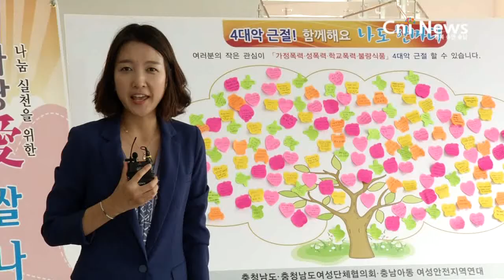100만 충남 여성 똘똘 뭉쳤다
시선을 사로잡는 화려한 공연에 객석의 반응이 뜨겁습니다.
충남도가 2일 도청 문예회관에서 도내 여성단체회원 850여명과 함께
제30회 충청남도 여성대회를 개최했습니다.

'여성이 안전한 오늘, 도민이 행복한 내일, 희망찬 충청남도'라는 슬로건으로 여성헌장 낭독, 공로패 수여 등 기념식과 함께
여성 영화 상영, 난타, 댄스 공연 등 다채로운 볼거리로 가득했는데요.
행사는 자유롭고 활기찬 분위기속에서 진행됐습니다.

여성들이 대한민국의 변화를 이끌 핵심동력으로 주목받고 있는 지금,
이번 대회는 100만 충남 여성이 똘똘 뭉칠 수 있는 계기가 됐는데요.

더 많은 여성들이 자신의 기량을 마음껏 펼칠 수 있도록
충남도는 지금 다양한 지원책을 준비하고 있습니다.
그중에서도 특히 4대 악 근절 노력과 가정, 성폭력 예방교육 강화, 안전시스템을 마련하는 등
여성은 물론 도내가족 모두가 안전한 충남도를 만들기 위해 앞장설 계획입니다.